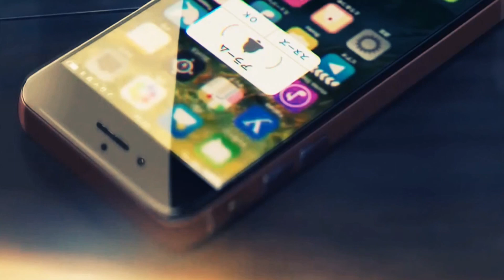Beneli - Glass House (prod. Heydium)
“Glass House” a song about living with insecurities and loving yourself regardless of what your mind tells you.🖤💫

(Prod. Heydium)